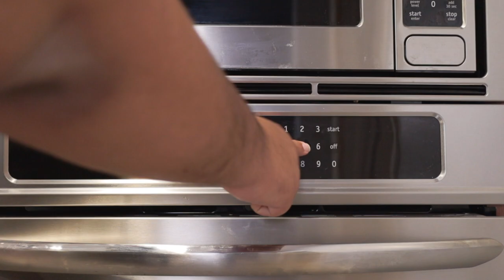Chewy M&M Cookies Recipe